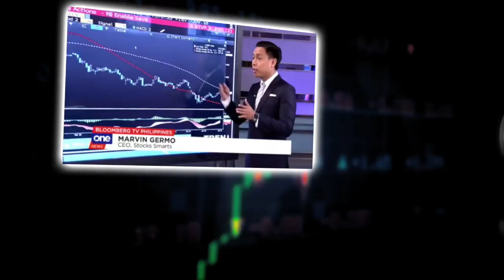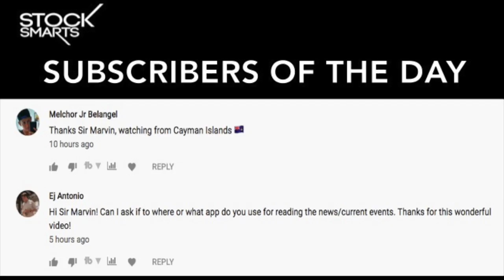HOW CAN YOU MANAGE A BUSINESS EVEN IF YOU ARE OVERSEAS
Hi Everyone!

In this video, we continue our interview with OFW and farmer owner Pablo Santos! For those who don’t know the back story of Pablo Santos, he is currently a marketing manager in Sony and is also a partner of Investhusiats in Dubai. In the same time he also a part owner of KD Agriventures Inc, which owns several farms in Ilocos, Pampanga and Batangas where they grow and sell Dragon Fruits!

Anyways, KD is considered an agriculture startup company.

If you are planning a start up venture or you already own one. This video will address some of the concerns when you have a start up like:

1.  How do you get funding?
2. How can you manage it if you are busy in your work overseas?
3. How do you pay people?
4. What are the necessary skills and tools that you need to make the company successful at the start?

I hope this video helps you and inspires you that you can reach for your dreams and that you can start your own business as well and be financially free!

We’re about to begin Stock Smarts Manila this Saturday at SMX Aura! Looking  Looking forward to see you all!